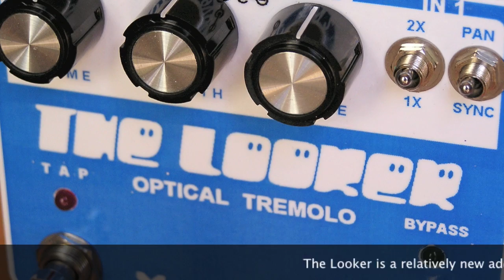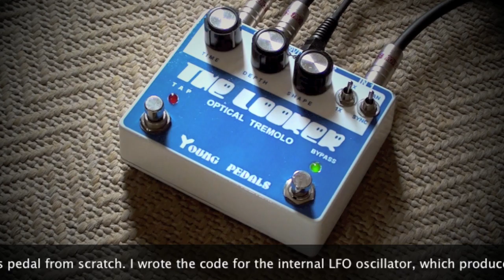Young Pedals: The Looker (short demo)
You'd better keep an eye on Marcus Young because he is coming up with some way cool stuff. The Looker Stereo Optical Tremolo is my first taste of Marcus' talents and if this is a general indication then I'd have to say that those talents are considerable. The Looker is one mighty pedal; great sounding, simple yet sophisticated, dead easy to use and great looking. Marcus wrote the code for the internal LFO oscillator himself and that folks, takes time and talent.

Let's hear what you think.

Cheers,

BK.